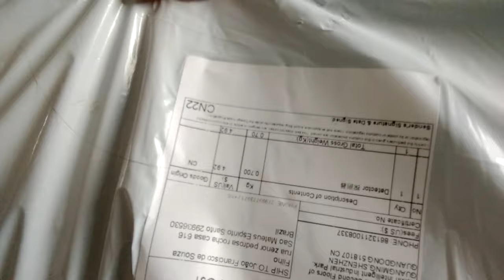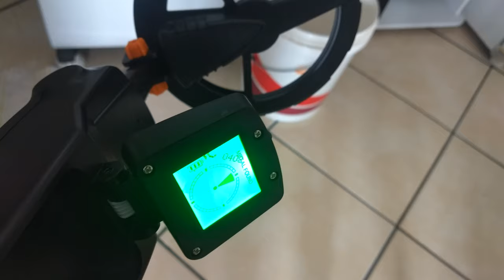detector de metais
salve galera mais um vídeo do quadro abrindo a caixa ,trazendo hoje para vocês um detector de metais , se gostou do vídeo deixe seu like e se escreva no canal para fortalecer a nossa comunidade